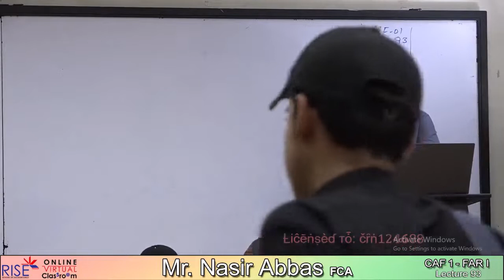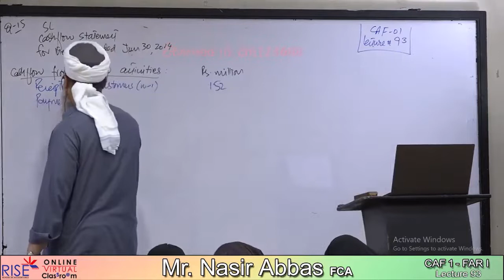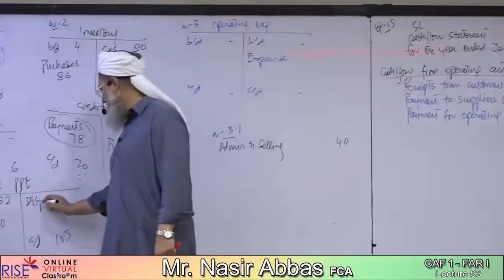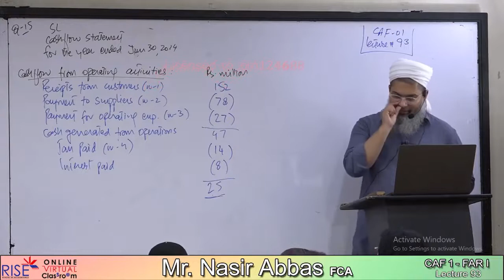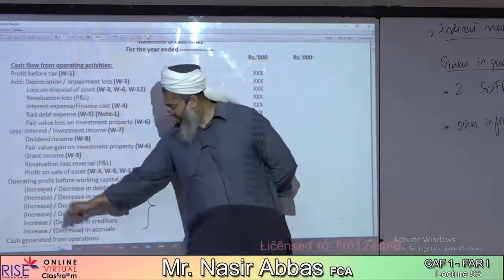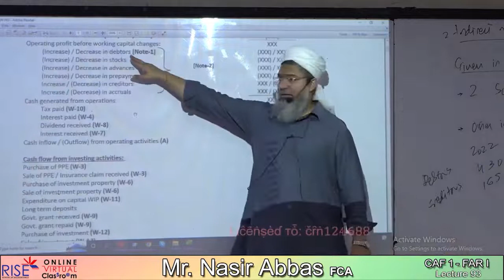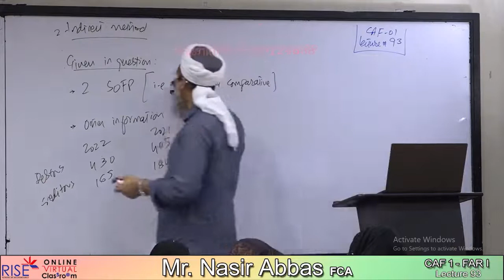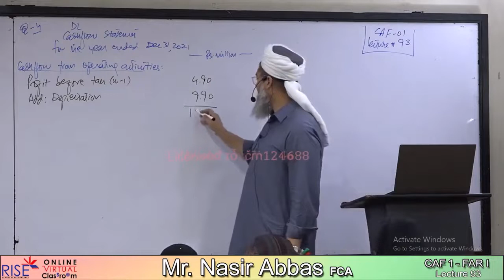Lecture no 93 CAF 1 FAR 1 Sir Nasir Abbas